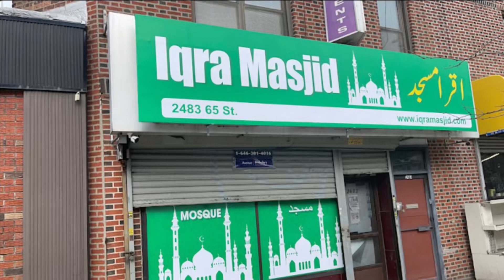Graffiti Incident at Iqra Masjid Brooklyn Sparks Concerns in Pakistani Community | Urdu News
Graffiti Incident at Iqra Masjid Brooklyn Sparks Concerns in Pakistani Community | Urdu News USA

Imam Ahmad Ali , Imam Iqra Masjid Brooklyn, New York